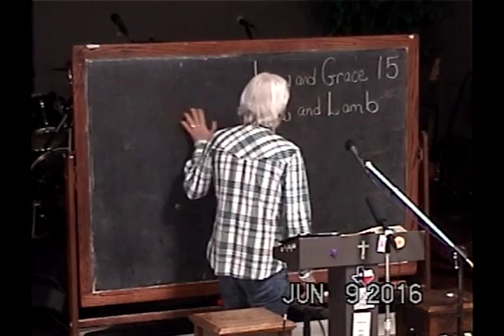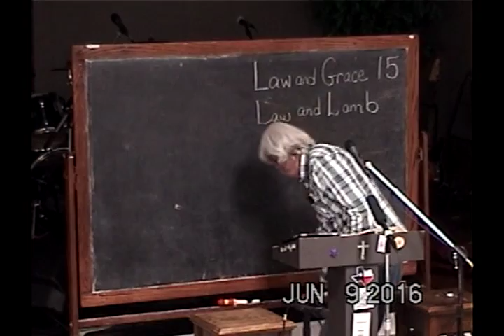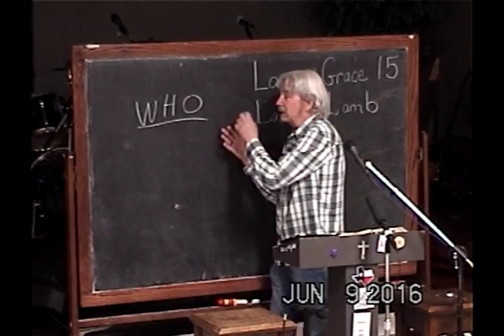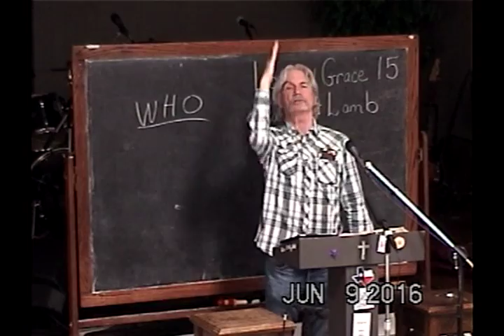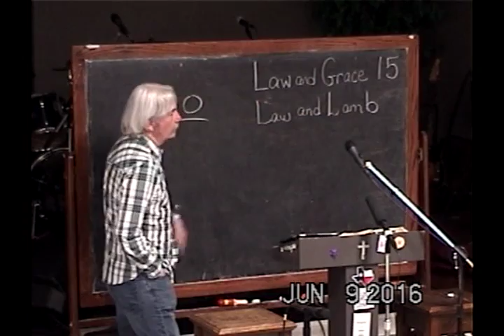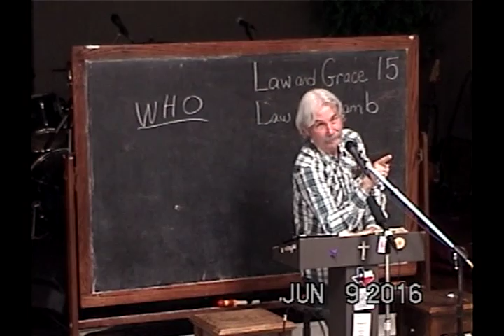15 Lost Image Or Lamb Image